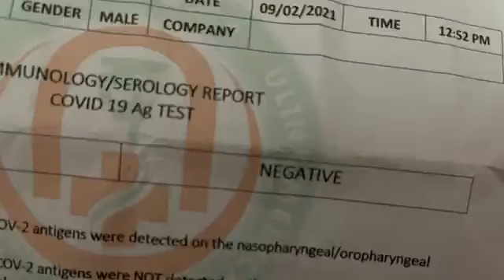Mygz Molino Live Update 09.18.21.